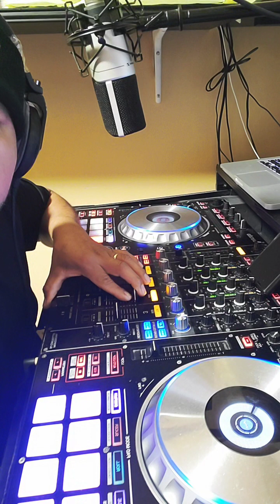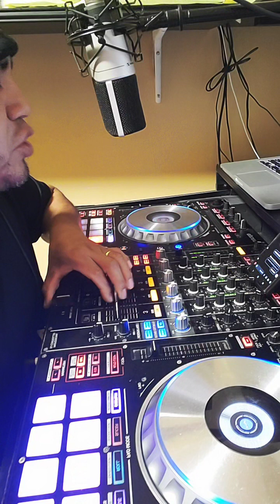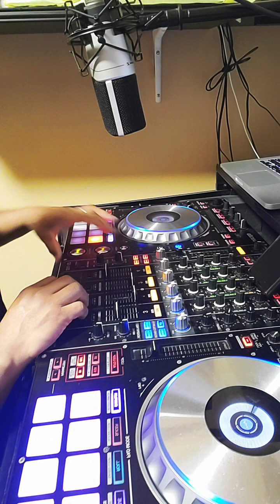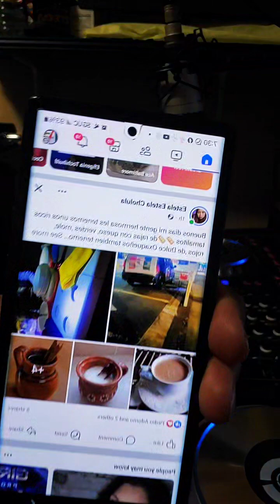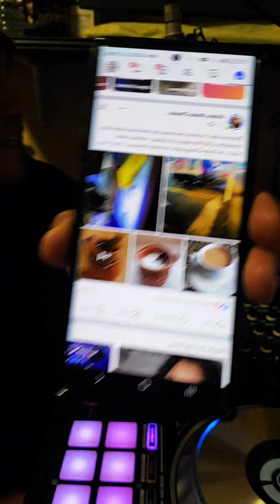El mañanero de las mañanas Lunes marzo 11